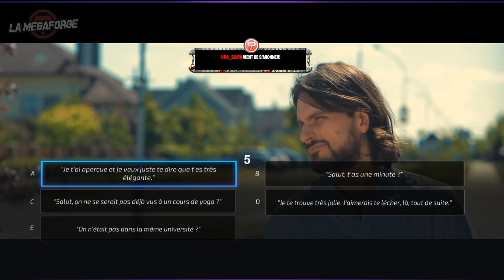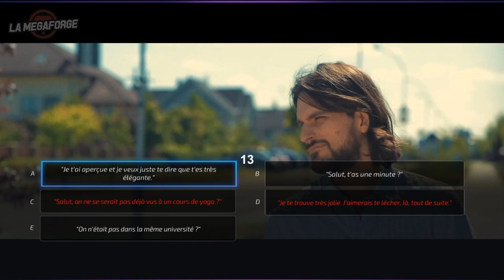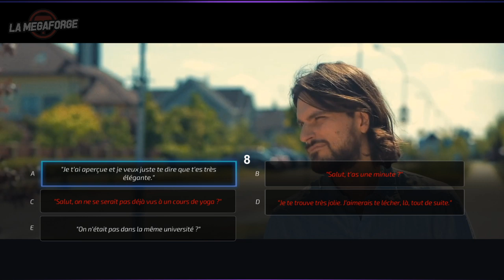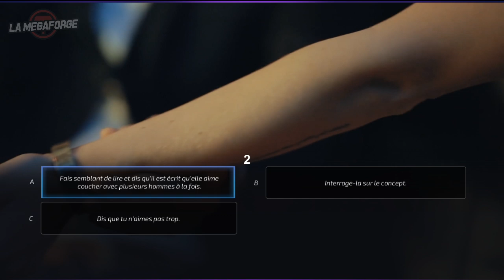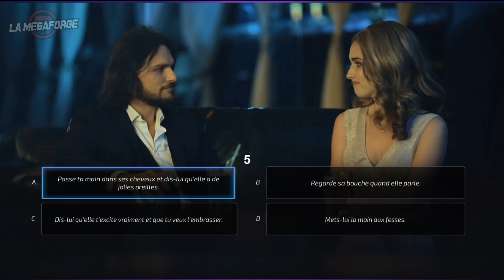Super Seducer • Jeffrey Dahmer ou j'fais un malheur ｢streamer: LMF｣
Avec LMF, on apprend certes la mécanique, la cuisine, la théorie des cordes, et les techniques de combat avancées, mais on apprend aussi à charmer.

Et charmer des femmes, ça passe aussi par des techniques de combat avancées.

Merci qui ?